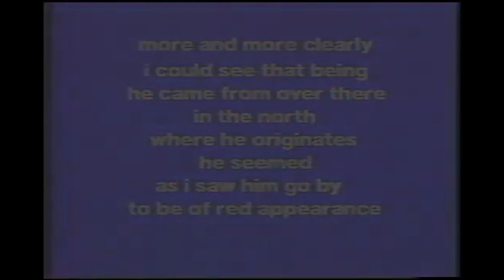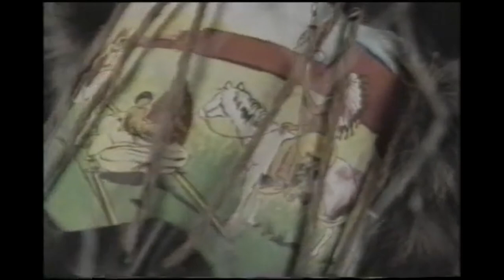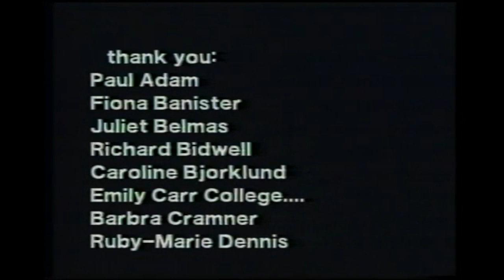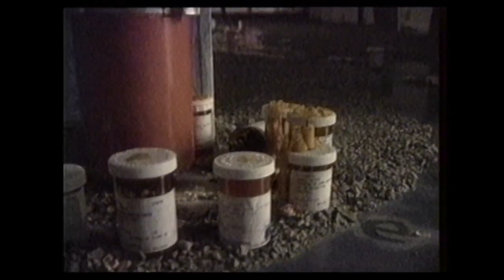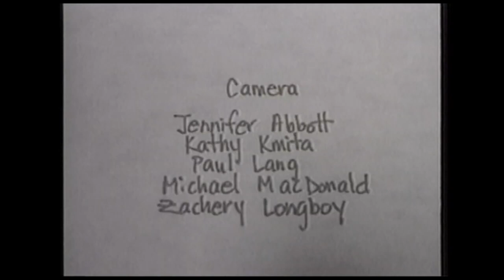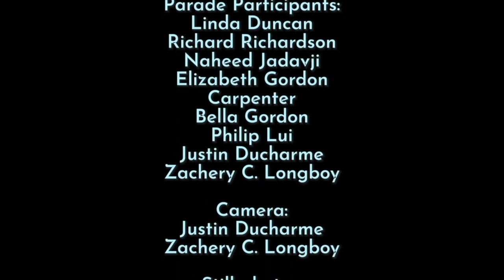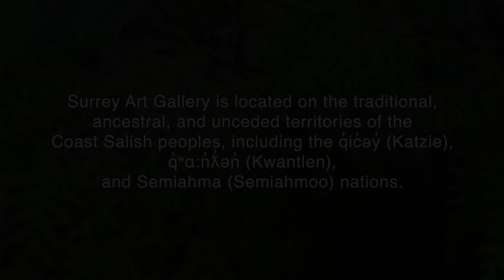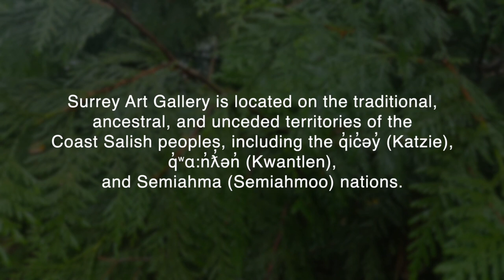Zachery Cameron Longboy: Thursday Artist Talk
Morphing animations reminiscent of petroglyphs, running packs of caribou, and footage of the baton-twirling artist leading a Pride parade out of the forest are some of the images in "Guardian of Sleep," Zachery Cameron Longboy’s video installation born from a dream.

Like dreams themselves, this digital diary collage of found and filmed performances and animations manipulate, twist, and transform into each other. Longboy sees dreams as ways of putting things together and are to be guarded. "Guardian of Sleep" encourages the viewer moving into Longboy’s dream to think of their own messages coming to them through this medium. What did last night’s slumber tell you?

As part of Thursday Artist Talks on November 3, 2022, Longboy screened five videos, shared some poetry, and had a conversation with Justin Ducharme about his decades-long practice.

Presented by Surrey Art Gallery and Surrey Art Gallery Association.

*one of the screened videos contains nudity

ASL interpretation provided by DIVERSEcity.